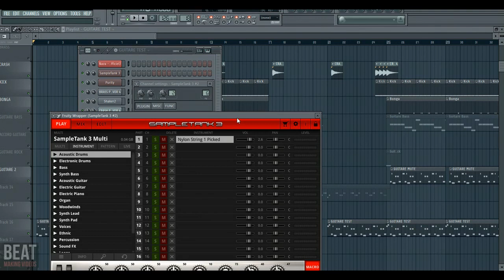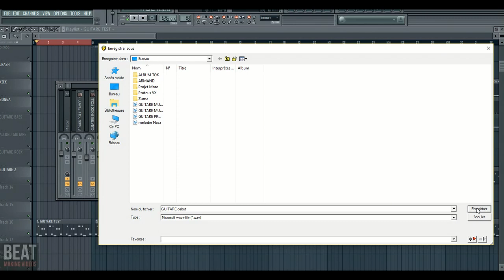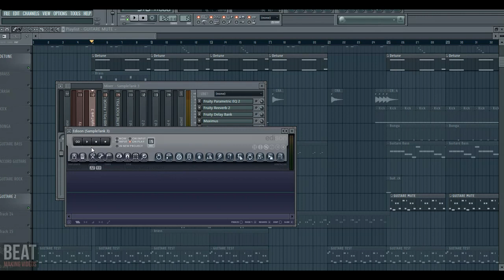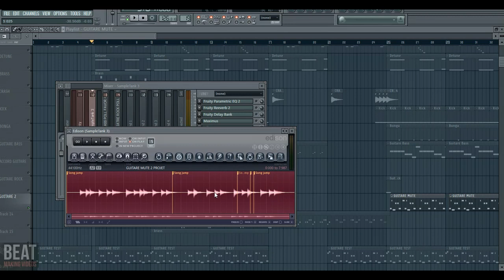COMMENT SAMPLER UNE MÉLODIE ET L'EXPORTER EN WAV ? (FL-STUDIO)